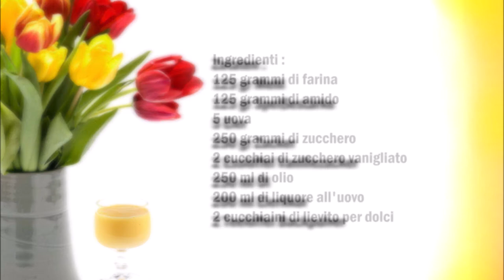Eierlikörkuchen / Torta al liquore all'uovo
Deutsch :
125 gr Mehl
125 gr Speisestärke
5 Eier
250 gr Zucker
2 Esslöffel Vanillezucker
250 ml Öl
200 ml Eierlikör
2 Teelöffel Backpulver

Eier mit dem Zucker und Vanillezucker aufschlagen danach die Flüssige Zutaten dazu geben und vermischen. Zum schluß Mehl, Speißestärke und Backpulver dazu geben und gut vermischen.
Kuchen bei 180 C° für 60 Minuten backen.
Den Kuchen danach komplett auskühlen lassen und dann aus der Form nehmen.
Zum Schluß mit Puderzucker beträuen.

Italiano :
125 grammi di farina
125 grammi di amido di mais
5 uova
250 grammi di zucchero
2 cucchiai di zucchero vanigliato
250 ml di olio
200 ml di liquore all'uovo
2 cucchiaini di lievito in polvere

Sbattere le uova con lo zucchero e lo zucchero vanigliato, dopo di che aggiungere gli ingredienti liquidi e mescolare. Infine aggiungete la farina, la l´amido e il lievito per dolci e mescolate per bene.
Infornate la torta a 180 ° C per 60 minuti.
Lasciate raffreddare completamente la torta e poi estraetela dallo stampo.
Infine spolverare con lo zucchero a velo.